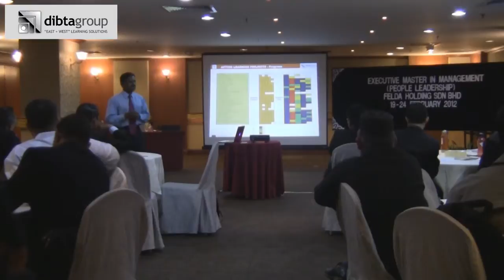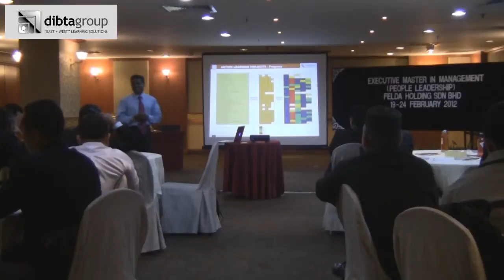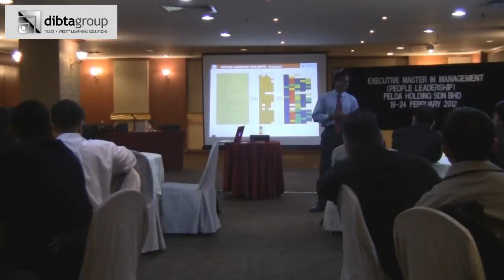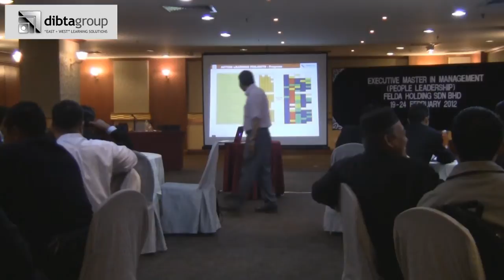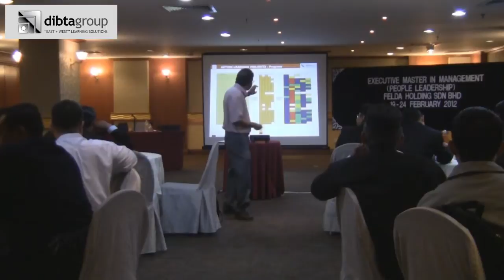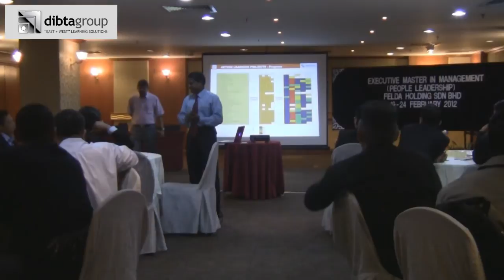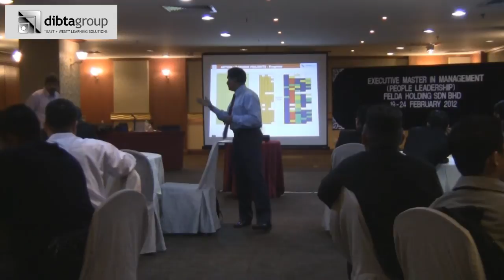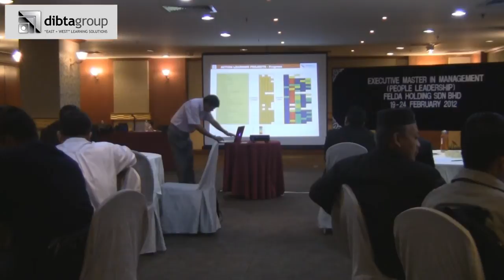FELDA EMM3 Day 1 Part 2